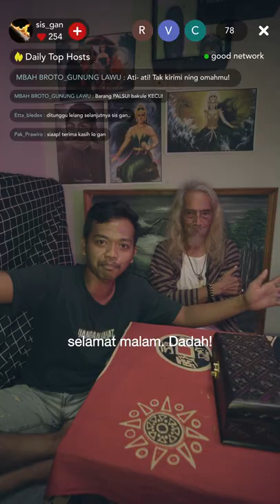Trailer Halo Sis, Gan! | Snack Series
Film vertikal Snack Series berjudul 'Halo Sis, Gan!' yang merupakan kolaborasi Studio Antelope bersama Ravacana Films. Disutradarai oleh Wahyu Agung Prasetyo dan diperankan oleh Ibnu Shohib dan Liek Suyanto.

Film ini bercerita mengenai Gandos dibantu oleh seorang dukun gadungan bernama Mbah Siswoyo, yang berusaha untuk menjual barang-barang antik palsu melalui platform live streaming.

Sudah bisa kamu saksikan mulai hari ini hanya di aplikasi Snack Video!